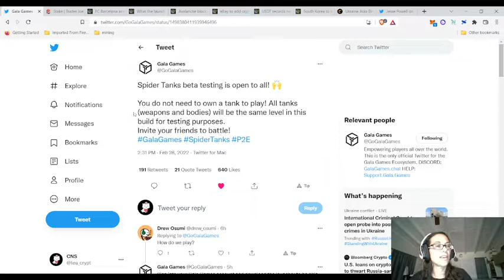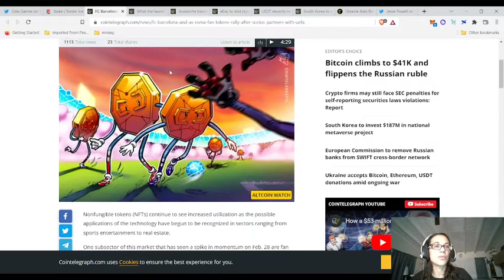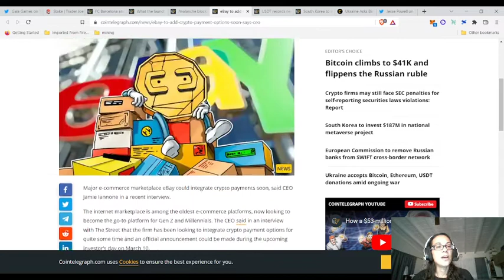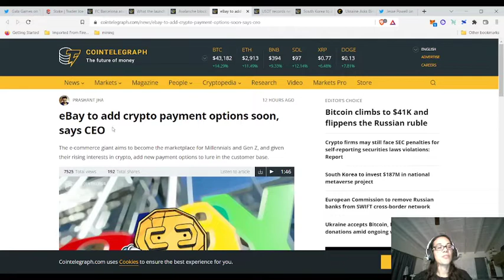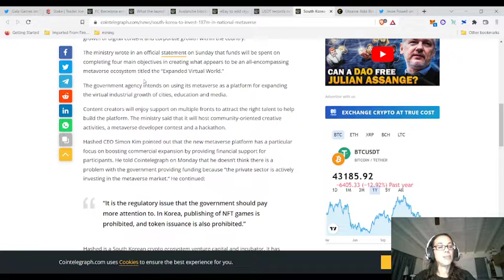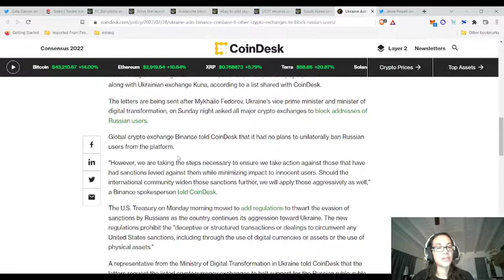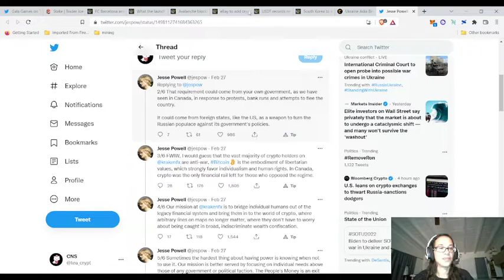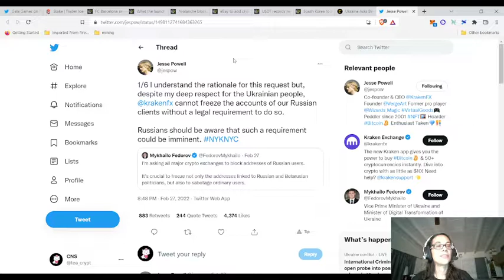CNS 2/28/22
Some top stories in the crypto space.

$BTC :  bc1qunnq04a0d2mgej5yfjp0ymhv0fz6z7wxysc2ge

$UST : terra1a0v5dw4e92lfgtv6hjmh297s4ll25r4m6sccaz